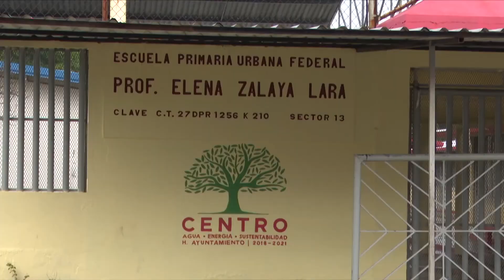En Febrero 2021 se podría regresar a clases presenciales en Tabasco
En Tabasco podría regresarse a clases presenciales hasta febrero del 2021 cuando se tenga semáforo en verde; por lo pronto durante las siguientes dos semanas la entidad se mantendrá en color naranja, precisa el gobernador Adán Augusto López Hernández